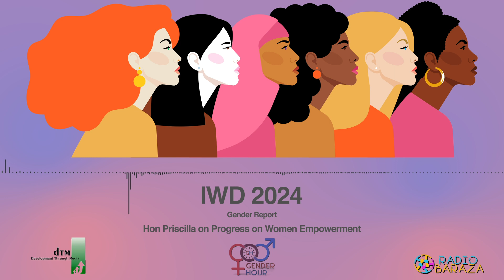Radio Baraza Covers IWD 2024 - Hon Priscilla Nyokabi Part 2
Guest Hon. Priscilla Nyokabi offers a word of hope for advocates of gender equality in politics in Kenya